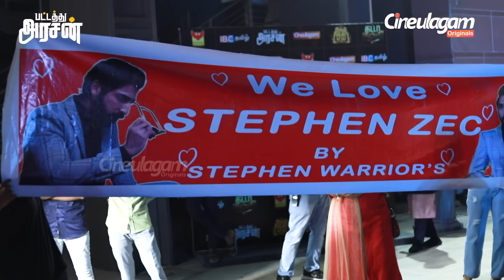Hey Eppudra.. Theruvorom | Stephen Zechariah Adi Penne Live in Chennai ft. Srinisha Jayaseelan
Hey Eppudra.. Theruvorom | Stephen Zechariah Adi Penne Live in Chennai ft. Srinisha Jayaseelan | Cineulagam | @StephenZechariahMusical

This is an exclusive Video of the Adi Penne Live in Chennai Concert featuring Stephen Zechariah and Srinisha Jayaseelan, that happened on 18th November in Phoenix Marketcity, Chennai. The Adi Penne Live in Chennai witnessed a roaring and pouring of crowds which included celebrities like Anitha Sampath, Isai Vaani of Bigg Boss fame etc.

LABEL PARTNER - BELIEVE MUSIC
Cineulagam is committed to producing the best entertainment videos and keeping you happy, smiling, and fun in every corner of your life.

Follow Our Cineulagam Originals Channel